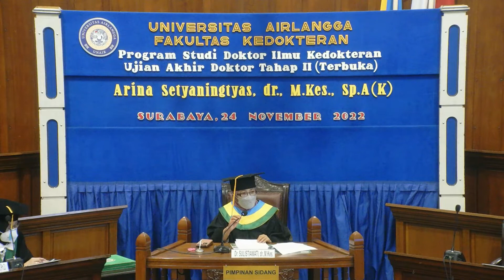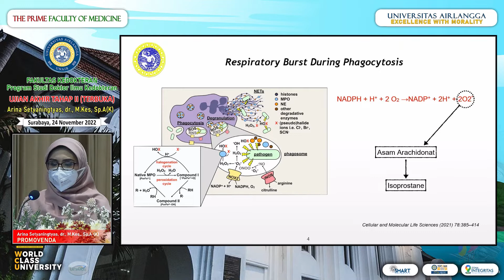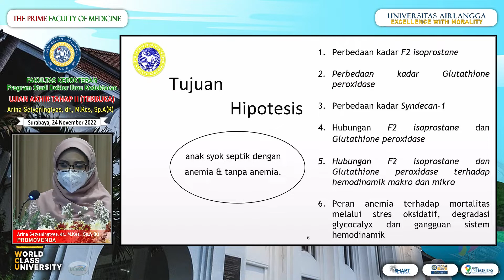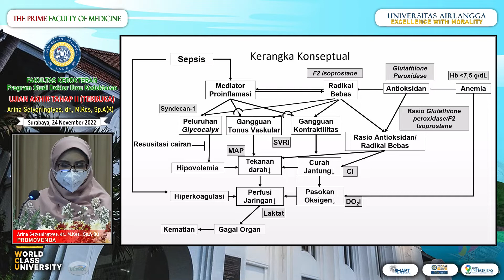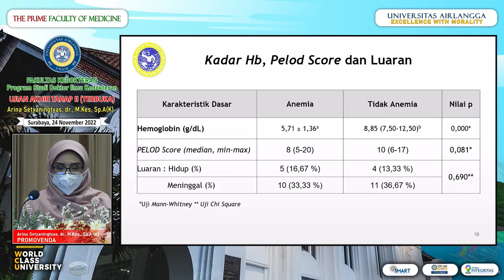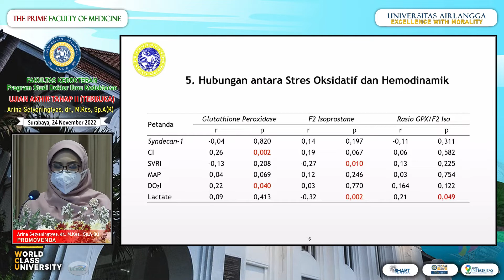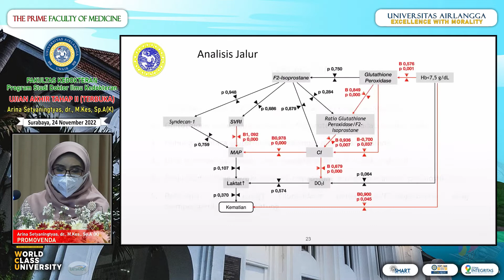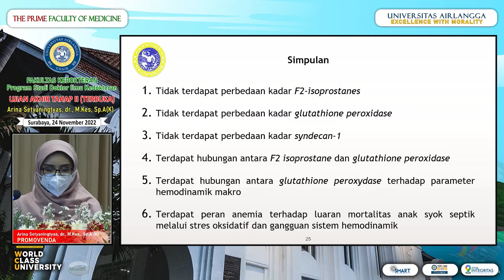Ujian Doktor Terbuka Arina Setyaningtyas, dr., M.Kes, Sp.A(K) - Part#1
Ujian Doktor Terbuka Arina Setyaningtyas, dr., M.Kes, Sp.A(K)

Program Studi Doktor Ilmu Kedokteran
Fakultas Kedokteran
Universitas Airlangga

Surabaya, 24 November 2022